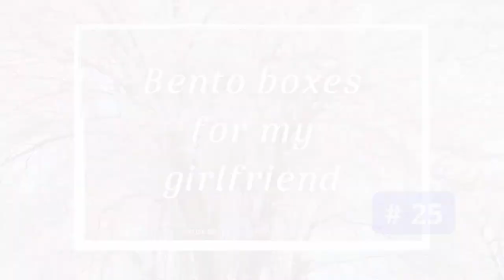#25 [Bento for my girlfriend] 🍖what is liver cheese? 🤔